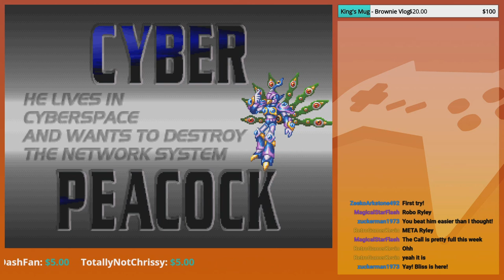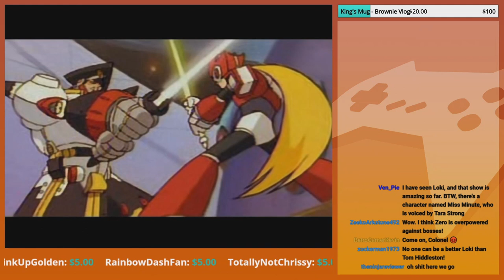Lovely Audio Trouble... | GoldenFox Plays Mega Man X4 (Zero Playthrough) Pt. 3